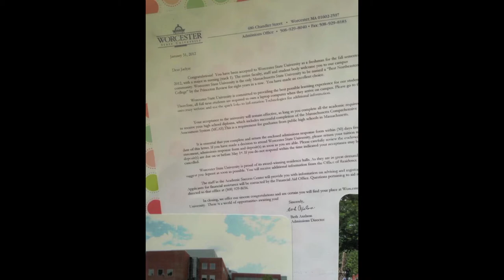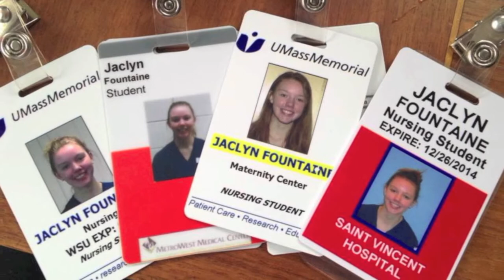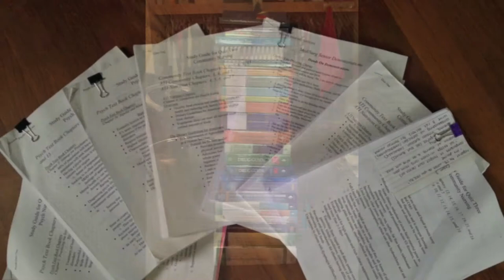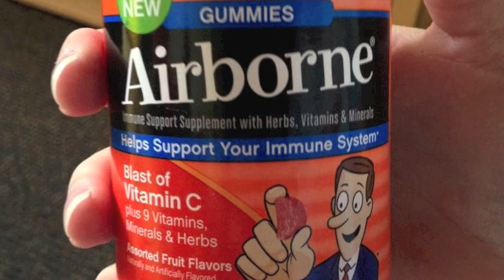Jackie Fountaine Digital Portfolio